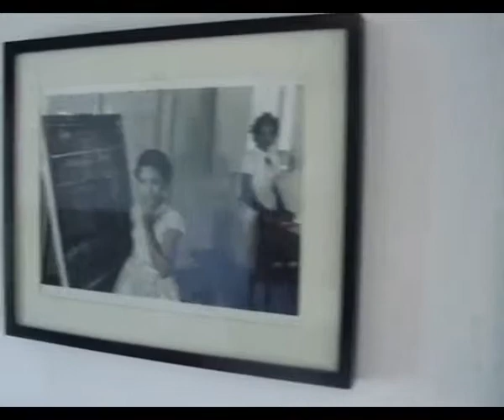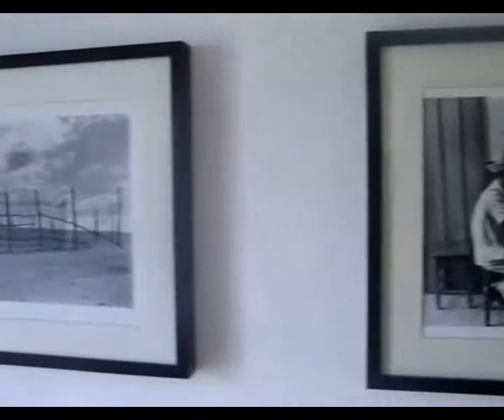Fulvio Roiter Amazzonia Spazio Excalibur Vigevano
Video della mostra fotografica di Fulvio Roiter dedicata all'Amazzonia